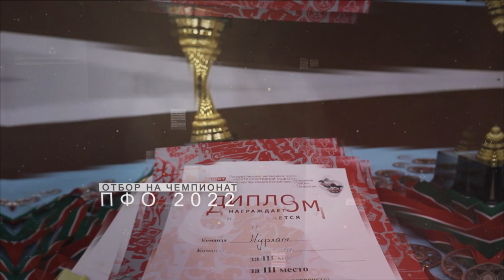Промо ЧиП Республики Татарстан по кикбоксингу 04.12.2021 Набережные Челны